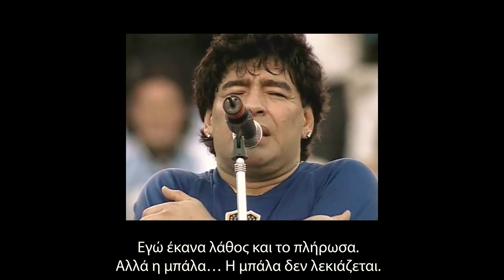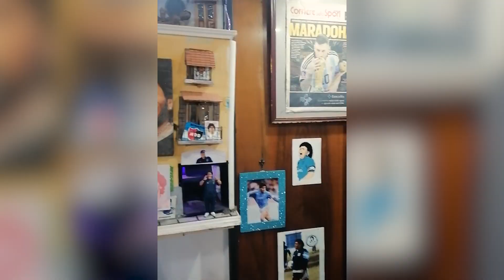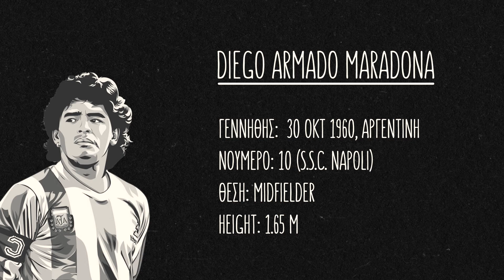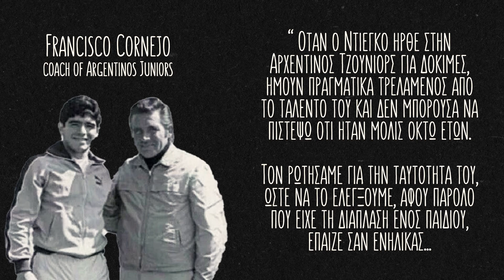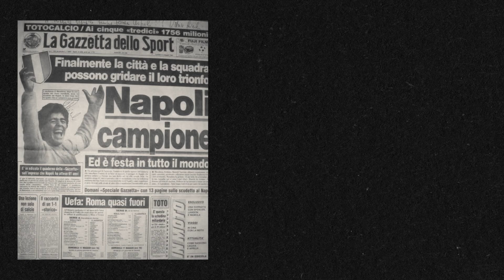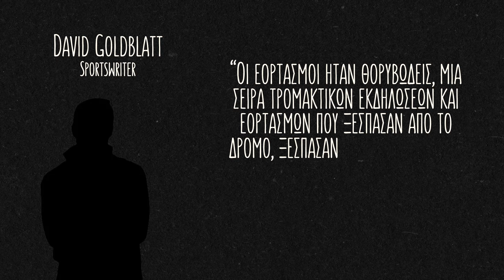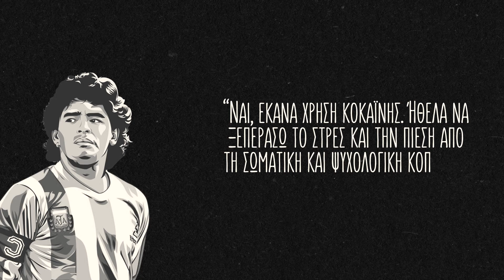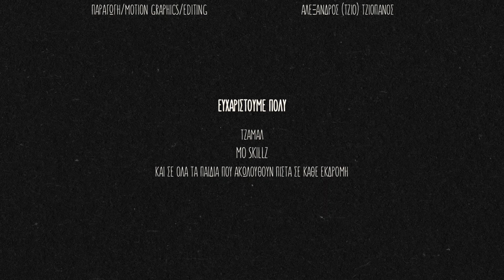ΕΙΔΑΜΕ ΤΟΝ ΘΕΟ | Napoli - Fiorentina (Fiesta) | Contro Il Calcio Moderno #01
Μια πόλη που ποτέ δεν κοιμάται, ηλικίες δεν υφίστανται, όλοι είναι στους δρόμους...
Το καμάρι της περιοχής, η ποδοσφαιρική ομάδα της Νάπολι, ο Θεός του ποδοσφαιρικού στερεώματος, Ντιέγκο Αρμάντο Μαραντόνα!
Ένα οδοιπορικό και μια αναδρομή στα μονοπάτια στα οποία γεννήθηκε η θεική αγαπή για τον Ντιέγκο, μέσα απο την καρδιά του απλού λαού!
Θέρμες ευχαριστίες σε όλους όσους βοήθησαν, ώστε μια ιδέα να πραγματοποιηθεί και φυσικά τα ταξίδια θα έχουν και συνέχεια.
Το Dieci έγινε σελίδα, έγινε site, έγινε... βιβλία, έγινε... φούτερ και μπλούζες, έγινε... ταξίδια, έγινε κανάλι στο youtube.
Σκοπός είναι όμως πάντα αυτή η δουλειά, να βγάζει υγεία και σεβασμό.
Ένα μεγάλο ευχαριστώ σε όλους!

Οργάνωση ταξιδιού: GreeceOntheGo
TShirt Dieci: Dress Code
Tραγούδια:  ΤΖΑΜΑΛ | Αμαρτωλή πόλη  -  MO SKILLZ - PIBE D'ORO

5% έκπτωση αναγράφοντας Dieci όταν σας ζητηθεί ο κωδικός (code) σε ολα τα αθλητικά είδη, πατώντας στο παρακάτω λινκ...